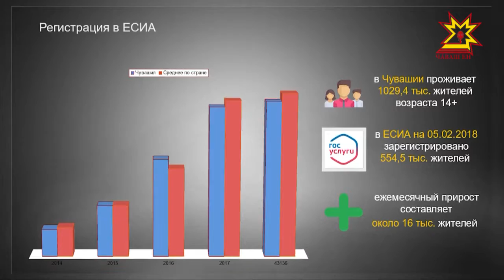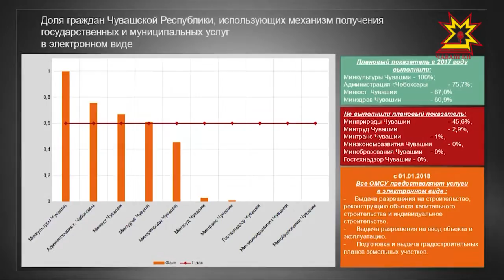С минуты молчания по погибшим в авиакатастрофе в Подмосковье началось совещание у Главы Чувашии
Михаил Игнатьев еще раз напомнил коллегам — безопасность людей на всех участках должна быть под постоянным и строгим контролем. На совещании обсудили и рабочие вопросы.